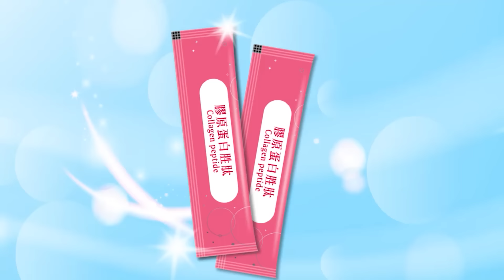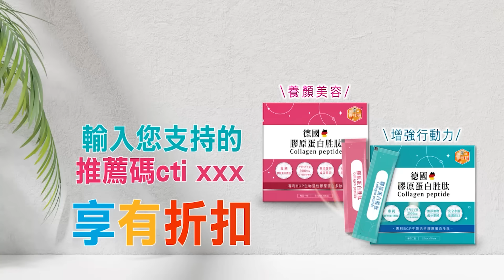梅克爾露面 歐盟迎來新變數｜梅克爾重出江湖 普丁笑了【盧秀芳辣晚報】精華版